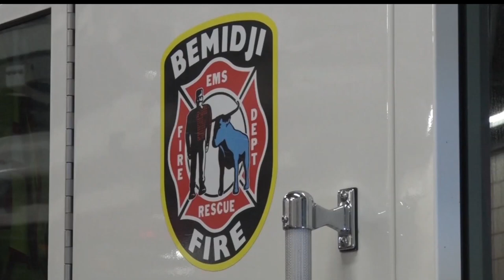Bemidji Fire Department Releases 2017 Numbers